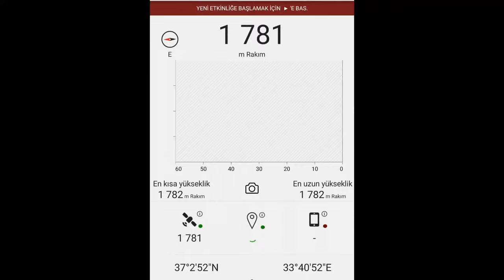KAZ YUMURTALI MANTAR MENEMENİ